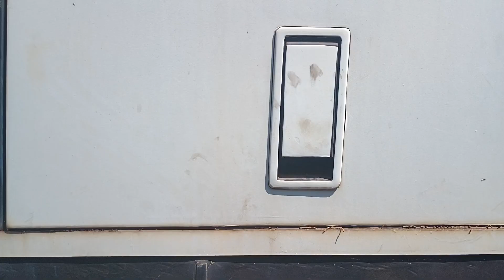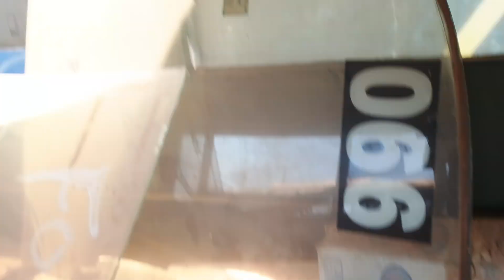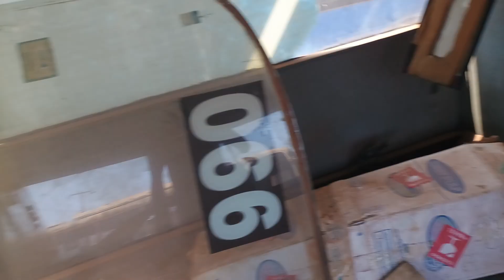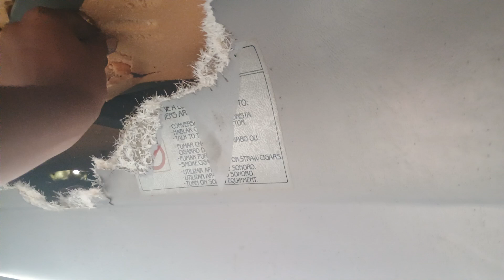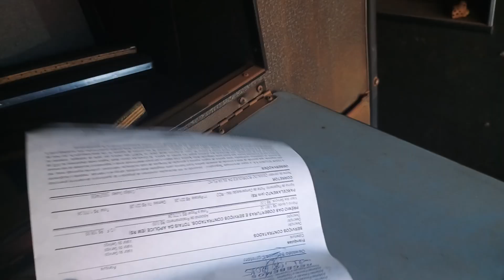Ônibus DD GV Abandonado no Desmanche, Veja o Que Sobrou do ônibus da Dupla Sertaneja / Part 03